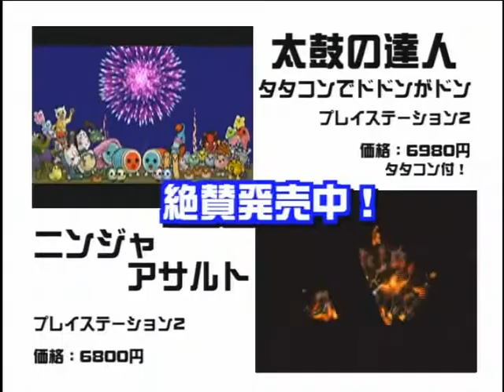アーミンのお部屋Vol.23（思い出そう！ファミ通WAVE#111）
ファミ通WaveDVD Vol.26より
柴田亜美先生がナムコ広報を呼びつけ、太鼓の達人等を遊びます。